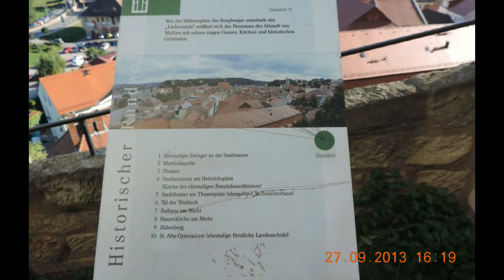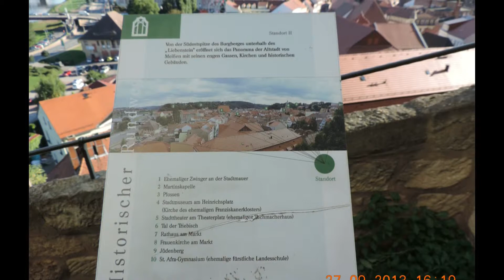Albrechtsburg Meissen und Dom zu Meissen HD Film Teil 2